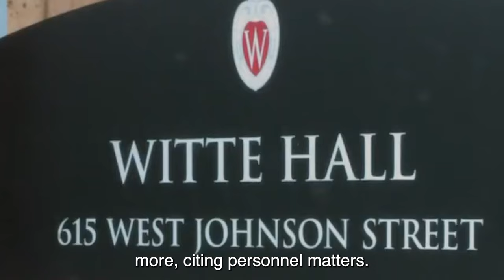ATF Agents Preyed On Seal Team 6 Contractor Gets OWNED